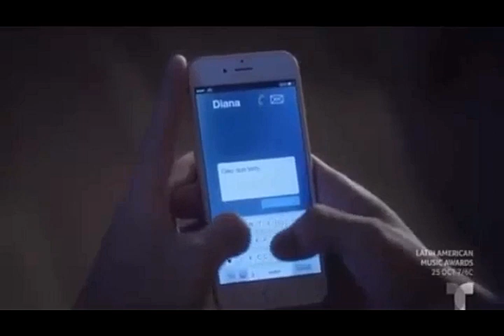Falsa Identidad - Capitulo 25 Parte 6 | Novelas Tv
Falsa identidad Capitulo 25 Completo | NovelasTv